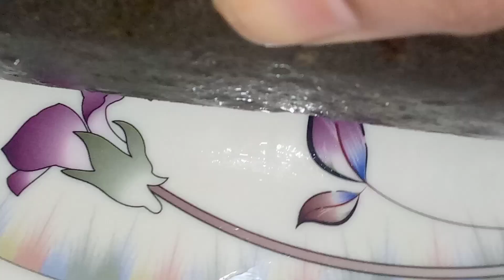Home made Paneer Recipe || How to make paneer at home || Low cost budget main paneer ghar per banai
mazedarkitchenpaneer,paneer makhani,soft paneer,paneer sabji,paneer gravy,fresh paneer,paneer makhni,paneer